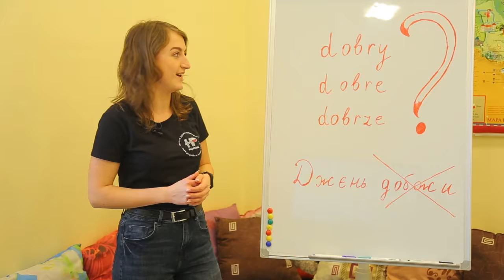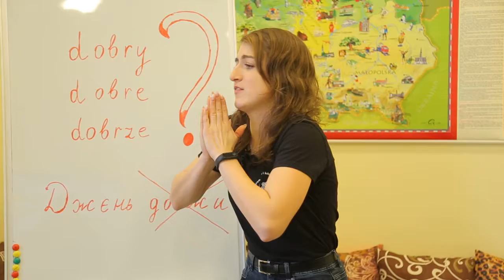Рубрика "Слово дня" Польська мова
Dziękuję bardzo (serdecznie)! – Дуже (щиро) дякую! Так може сказати кожен хто перегляна наше нове відео. У цьому відео ви дізнаєтеся про вживання слова ДОБРЕ у польській мові